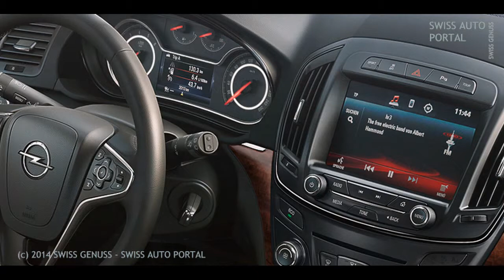Swiss Auto Portal - Opel Insignia Country Tourer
Auto Marke Opel mit Modell Insignia